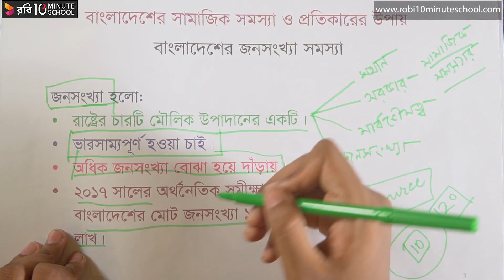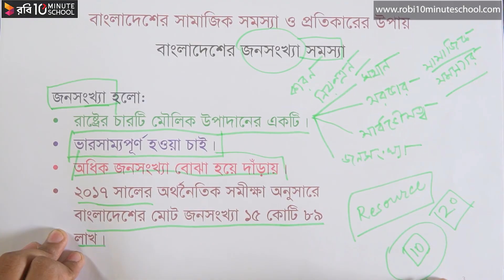০৯.০২. অধ্যায় ৯ : বাংলাদেশে জনসংখ্যা সমস্যা [HSC]